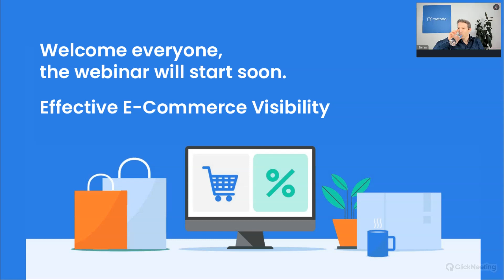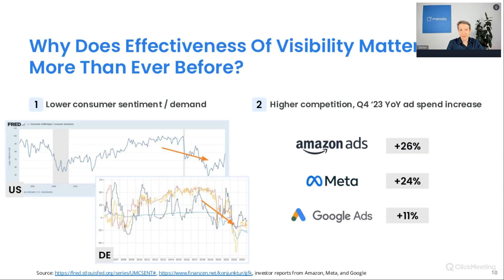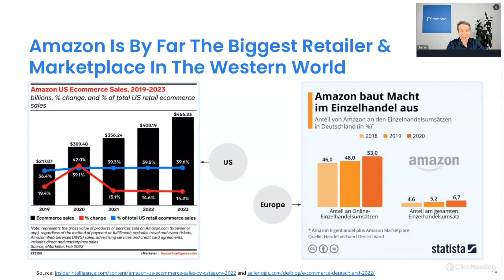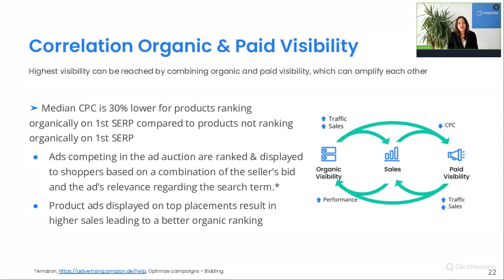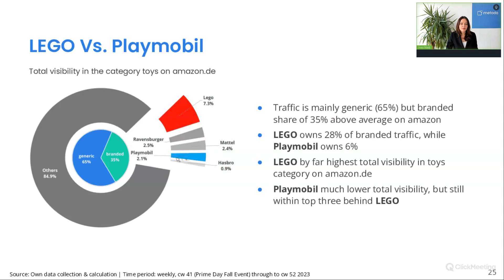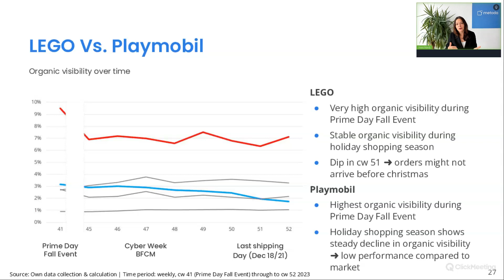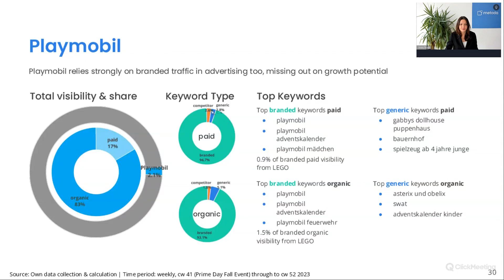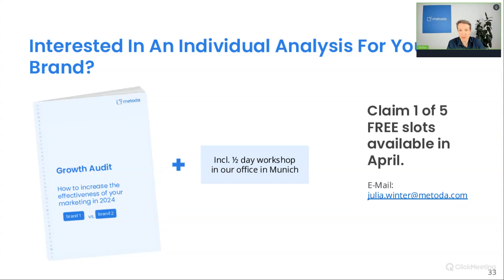The Effective E Commerce Visibility Framework Part 1 Conquer The Amazon Search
🎥 Dive into the world of e-commerce visibility with our webinar recording! 🎬

In this exclusive recording, CEO Stefan Bures and ex-Amazonian consulting expert Ines Nadj unveil their groundbreaking concept for maximizing e-commerce visibility, starting with conquering the Amazon search.

Here's what you'll discover:

💡 Gain fresh insights into enhancing your business with our comprehensive framework for e-commerce visibility.

💡 Master the art of winning the visibility battle on Amazon, the ultimate e-commerce battleground.

💡 Explore a captivating real-life case study comparing LEGO and Playmobil's visibility strategies.

Don't miss out on this opportunity to revolutionize your e-commerce visibility game. Watch now and take your presence on the world's largest online marketplace to unprecedented heights!